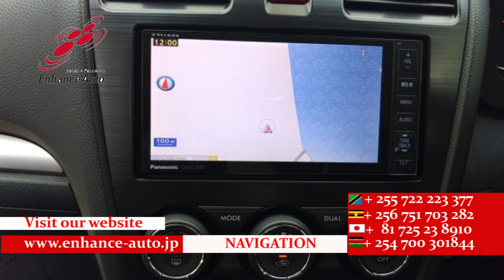2013/7 SUBARU FORESTER 2 0XT EYESIGHT 287928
2013/7 SUBARU FORESTER 2.0XT EYESIGHT  Petrol 2000cc 117200km SUV / ALLOYS / REAR SPOILER / LEATHER SEAT / FOG LIGHT /TUTRNING SIGNAL MIRROR / POWER SEAT / SEAT HEATER / NAVI / BACK CAMERA / SMART KEY / PUSH START / STEERING SWITCH / CRUISE CONTROL /